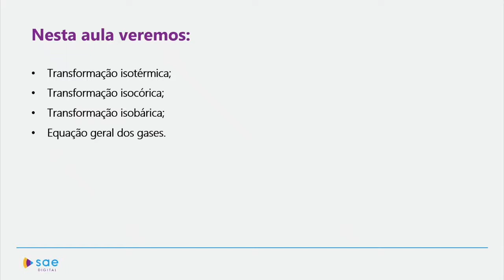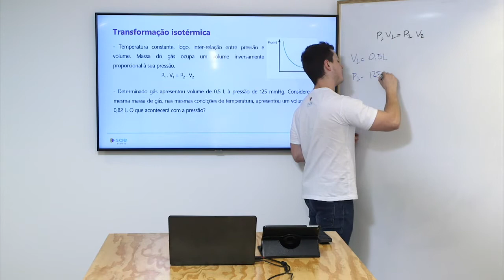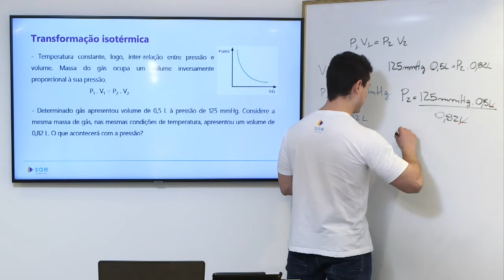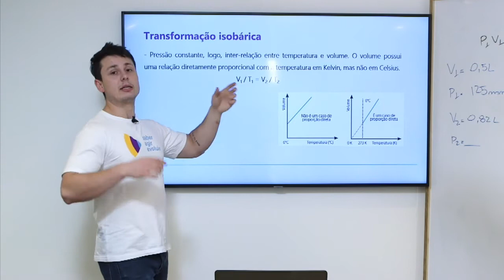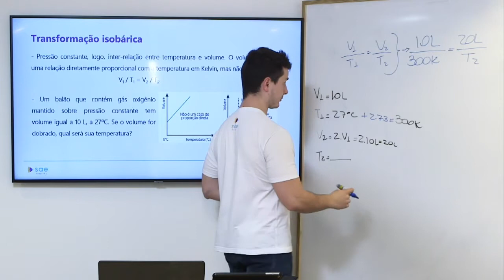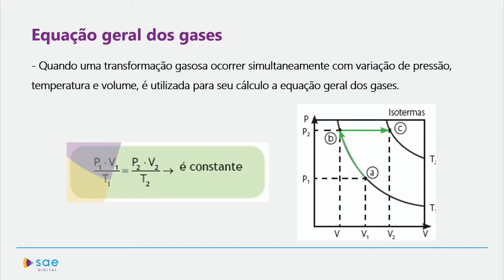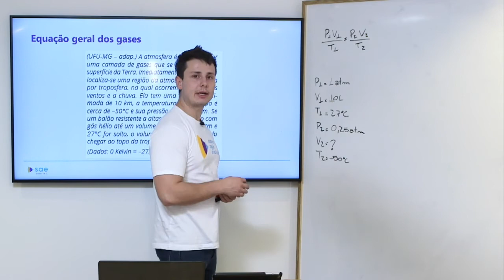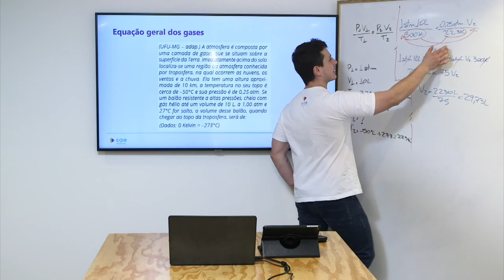1ª série I Química I Gases ll I Aula 02